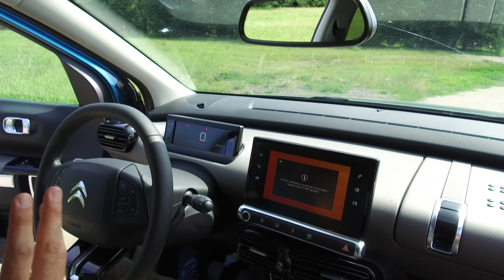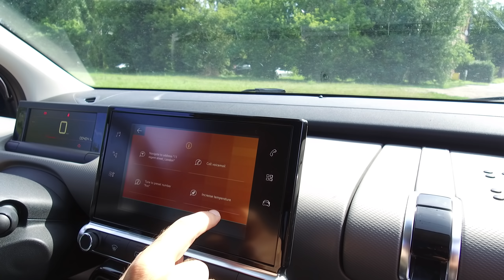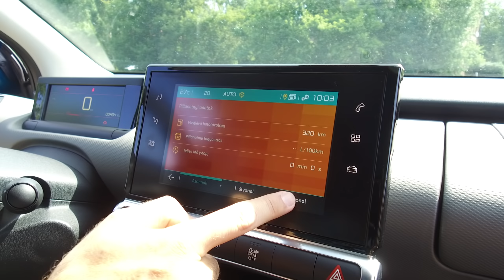Vajon tényleg nem borul ki a kávé a Citroen C4 Cactus tetején? Megnéztük!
Eredetileg Facebook Live teszt volt, de mentettük, majd töltöttük ide is, hogy visszanézhető legyen.